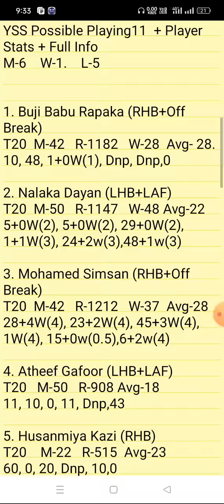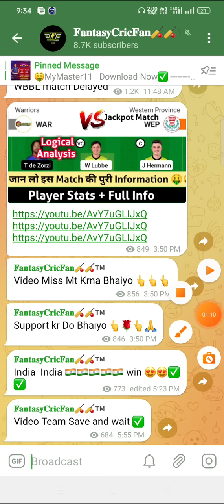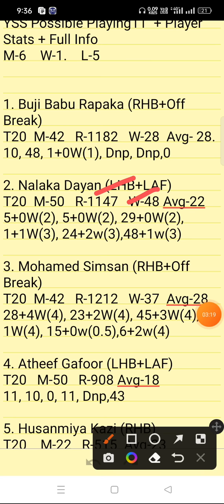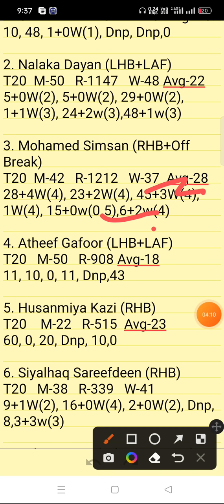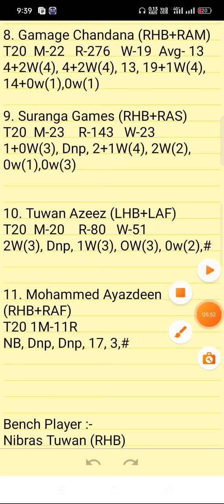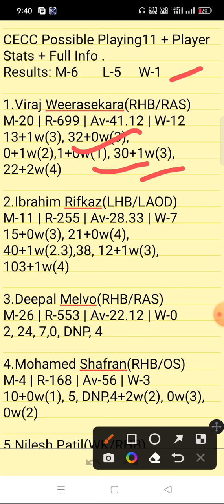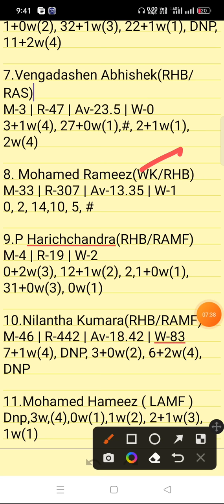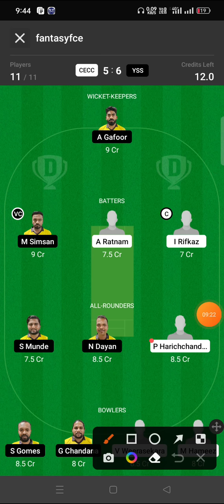CECC vs YSS Dream11 Prediction | Ceylinco Express CC vs YSSC |cecc vs yss dream11 team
cecc vs yss linup.
Ceylinco Express CC vs YSSC dream11 prediction today match
Ceylinco Express CC vs YSSC wold cup team prediction
Ceylinco Express CC vs YSSC playing 11 today match
Ceylinco Express CC vs YSSC ipl match prediction
Ceylinco Express CC vs YSSC dream11 team today
Ceylinco Express CC vs YSSC 1st match t20 match
Ceylinco Express CC vs YSSC dream11 prediction
Ceylinco Express CC vs YSSC today t20 prediction